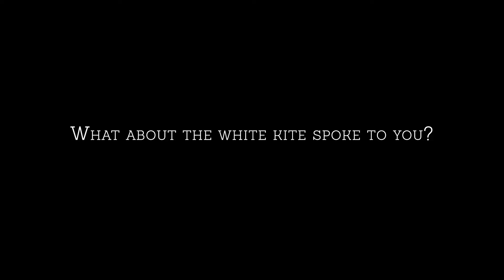Hearts on Fire Presents: Stephen Webster in Hong Kong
Finally, the collaboration we’ve all been waiting for from Stephen Webster and Hearts On Fire HK. We spoke to the Jeweller to the stars to ask him all about his inspiration and muse for the White Kite Collection.